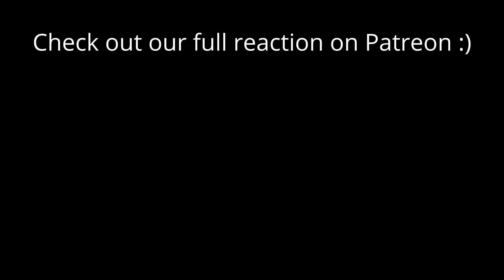Band of Brothers Reaction "Replacements" 1x4 REACTION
If you just want to give support